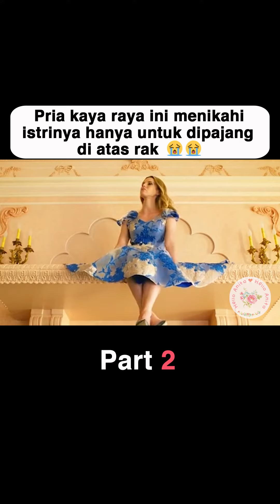(PART 2.1) PENGUSAHA KAYA MENIKAHI SEORANG WANITA HANYA UNTUK DIPAJANG DI ATAS RAK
Rekomendasi Film

Pria kaya raya ini menikahi seorang model internasional hanya untuk memajangnya di atas rak.. 😢

Kelanjutannya tunggu part 3 nya yaaa.. 🥰💕